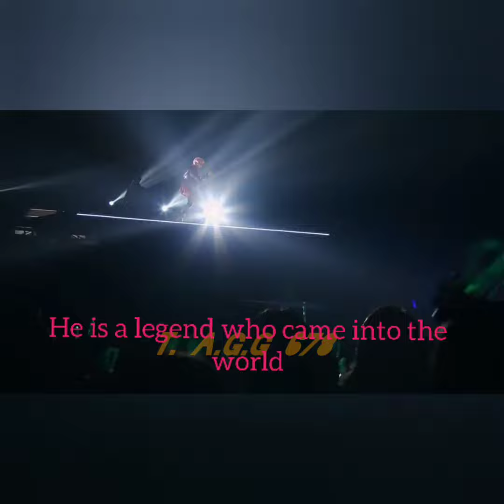JONGHYUN 's Incredibly high note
jonghyun highnote shinee He's truly a legend. We should be grateful for the works he left us. Rest in peace